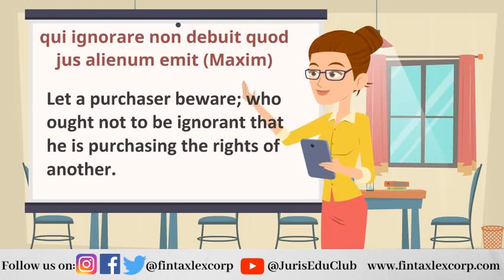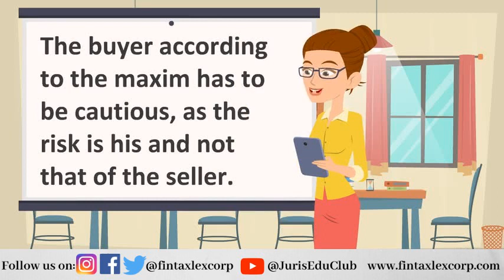CAVEAT EMPTOR-LATIN PHRASE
Hello Friends, Welcome Back to Juris Edu Club.

The doctrine of caveat emptor means "buyer beware." It basically conveys the message that the buyer must protect his or her own interests when making a purchase or transaction.

History:
If one peruses through the English Sale of Goods Act, 1893, it is not only noticeable but quite evident that the seller’s duties as to disclosure requirements when a product is sold was minimal. Buyer’s examination of the goods was considered over and above any duty upon the seller to provide information.

Lord Wright commented long back in 1935: The "old rule" of caveat emptor had been superseded by caveat venditor, such change being "rendered necessary by the conditions of modern commerce and trade."